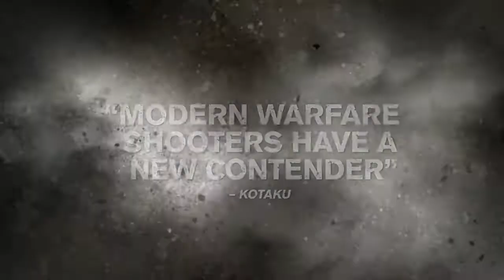Medal of Honor - Spot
Acquista Subito Medal of Honor su Fnac.it!

Medal of Honor offre un'esperienza di guerra moderna davvero unica -- uno sguardo sul conflitto di oggi in Afghanistan attraverso gli occhi di un guerriero moderno, il Tier 1 Operator. Questi soldati d'elite -- presenti in poche centinaia di unità - sono strumenti di guerra viventi, esperti nell'applicazione scientifica della violenza.